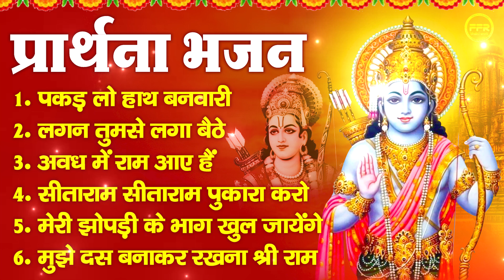प्रार्थना भजन- पकड़ लो हाथ बनवारी, लगन तुमसे लगा बैठे, अवध में राम आए है, सीताराम सीताराम पुकारा करो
⌛TIMECODES⌛

00:00  Pakad Lo Haath Banwari
05:11  Lagan Tumse Laga Baithe
12:53  Awadh Main Ram Aaye Hain
19:57  Sitaram Sitaram Pukara Karo
24:48  Mere Jhopdi Ke Bhaag Khul Jaayenge
31:57  Mujhe Daas Banakar Rakhna Shri Ram